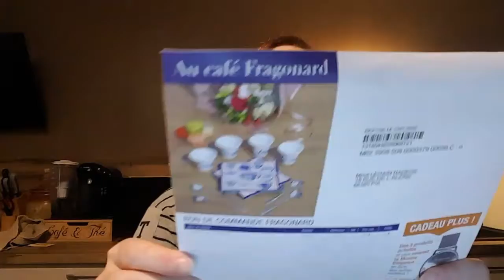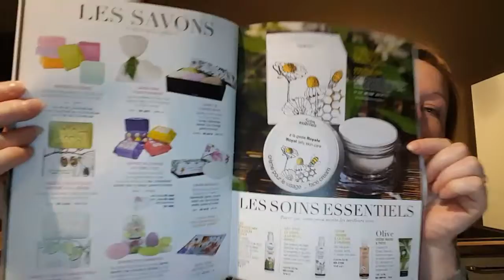Échantillons reçu de la marque FRAGONARD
DÉROULE  POUR PLUS D'INFO ⬇️

N'oublie surtout pas d'activer la cloche 🔔 pour ne rater aucune
de mes vidéos.

⚜Rejoignez-moi sur ma page